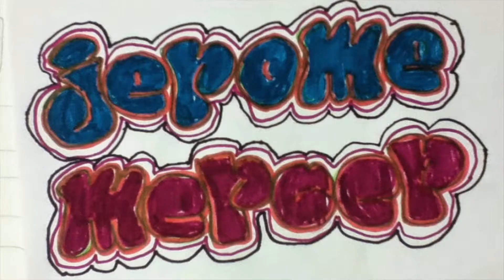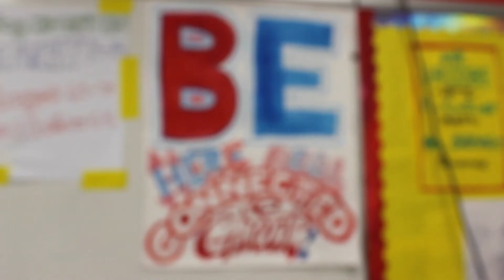The Babel Project at New Directions Secondary School: Mr. Jacob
Global Kids student, Jerome, at New Directions Secondary School interviewed his art teacher, Mr. Jacob to make a film about one of his favorite classes-- art.  This video was made in collaboration with The Babel Project.